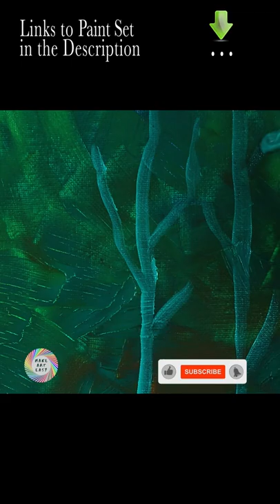The Golden Deer: Acrylic Painting for Beginners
Acrylic painting Golden Deer | How to draw Golden Deer | Acrylic Painting Techniques | Acrylic Painting for Beginners
Easy painting ideas: Acrylic Painting Landscape, Painting Golden Deer
How to paint a simple Golden Deer for beginners.

This videos are showing how to paint with acrylic, watercolor and other techniques on the various tutorials offered, especially how to use ordinary household objects in creative art.
Hope you enjoy my painting.

You can buy me a cup of coffee. ♥